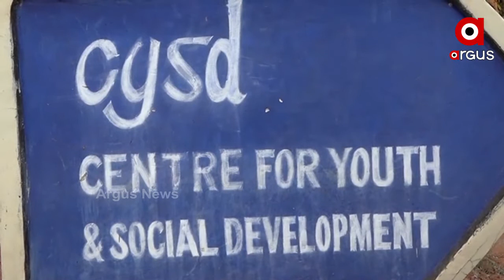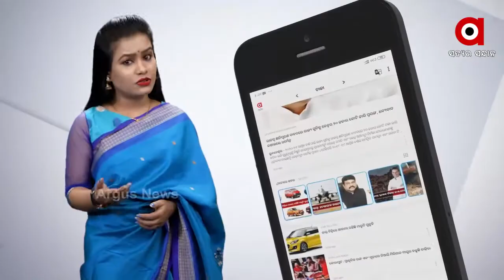ମହିଳା ଡ୍ରାଇଭର ଗଢୁଛନ୍ତି ଝୁନାରାନୀ..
ଜନବହୁଳ ସଡ଼କ ଉପରେ ଗାଡି ଚଳାଇବା ଏତେ ସହଜ କଥା ନୁହଁ । ଭଲରେ ଶିଖି ନ ଥିଲେ ମିଳିଥାଏ ବହୁତ ତିକ୍ତ ଅଭିଜ୍ଞତା । ଭଲ ଡ୍ରାଇଭରର ଚାହିଦା ଥିବା ବେଳେ ଏଭଳି  ବୃତ୍ତି ପୁରୁଷ ମାନଙ୍କ ଏକଚାଟିଆ ପେଶା ହୋଇ ରହିଆସିଛି । ଏହି ଧାରା କୁ ବଦଳାଇବା ପାଇଁ ଏବେ ଜଣେ ଯୁବତୀ ଝୁନାରାଣୀ  ପେଶାଦାର ମହିଳା ଡ୍ରାଇଭର ସୃଷ୍ଟି ଦିଗରେ ପ୍ରଭାବୀ ଭୂମିକା ନିର୍ବାହ କରୁଥିବା ଜଣାଯାଇଛି...